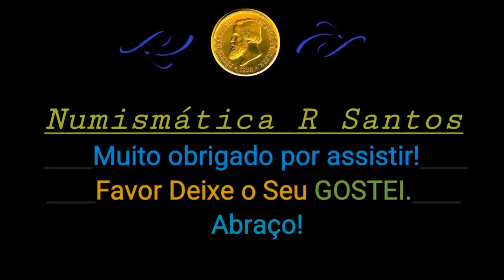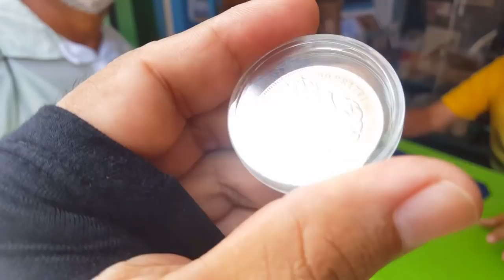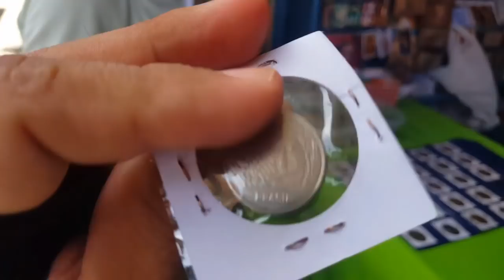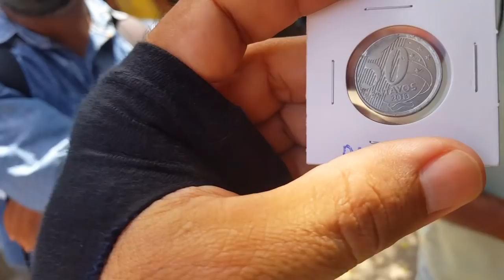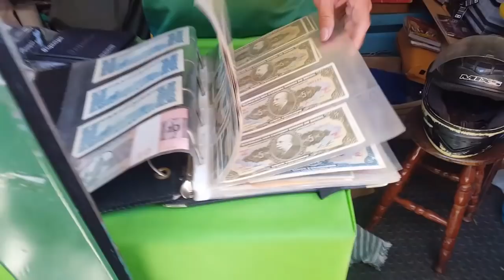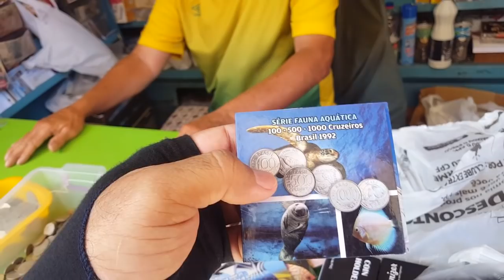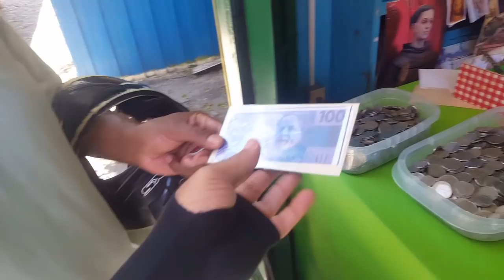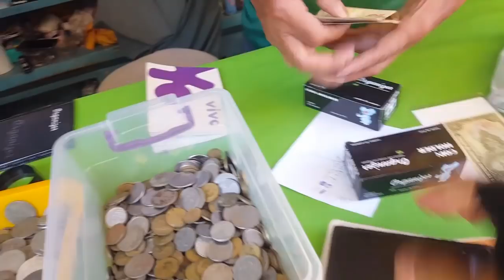Da-lhe compras na feira!! Moedas e cédulas, álbuns, coin holder etc.. Numismática R Santos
Novo vídeo, Da-lhe compras na feira!! Moedas e cédulas, álbuns, coin holder etc.. Numismática R Santos -
Homenagem à minha querida cidade para vocês apreciarem um pouco. Aniversaria no dia 16 deste mês de Agosto.